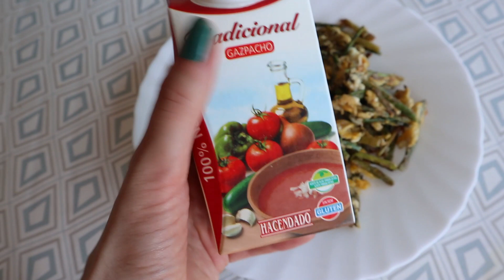MENU SEMANAL🍲 || MEAL PREP 🍱||COCINA CONMIGO👩‍🍳 || RECETAS FACILES Y SALUDABLES🥗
En el video de hoy os presento mi menu semanal. Espero que os guste... Un saludo!!!